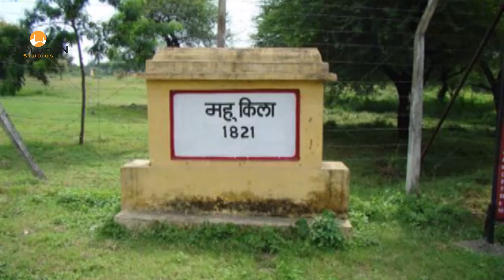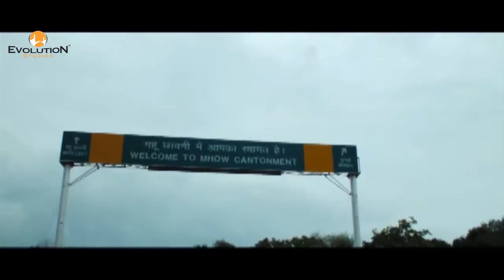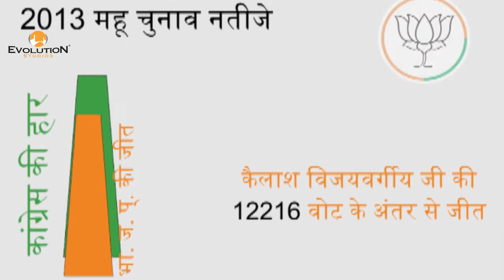Kailash Vijayvargiya | मैं महू | MHOW | 2018 | Evolution Studios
A Film by Evolution Studios